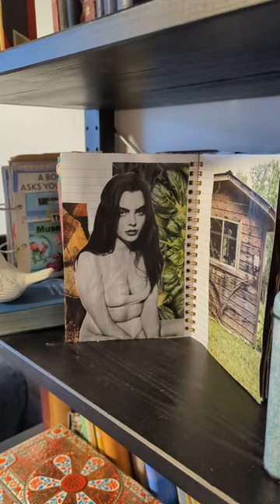I Am A Visual